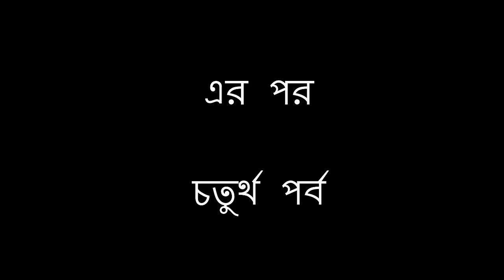স্বামী বিবেকানন্দও মুসলিম দরদী ছিলেন //Swami Vivekananda was a Muslim Sympathetic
Swami Vivekananda was a Muslim Sympathetic

স্বামী বিবেকানন্দও মুসলিম দরদী ছিলেন

MY Camera:

My Mobile:

MY Tripod:

Thanks.